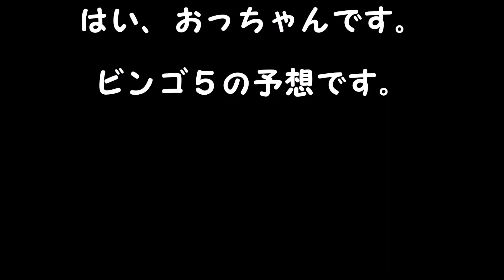ビンゴ５予想 １等、高額当選を夢見て第195回を予想！